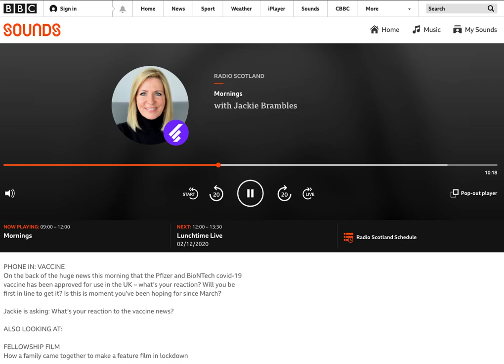Interview with Fellowship Film | BBC Radio Scotland's Mornings with Jackie Brambles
Phil, Matthew and Nathan Todd were invited on for an interview about How a family came together to make a feature film in lockdown!